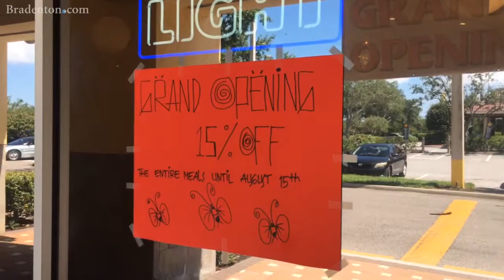New sushi and hibachi restaurant opens in Paradise Bay Plaza at 7338 Cortez Road W. Bradenton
Kiku Sushi & Grill is a Japanese dine in or take out with an enormous menu featuring both Sushi and grilled meat and seafood and a soft-toned atmosphere for romantic dining. Video by Richard Dymond